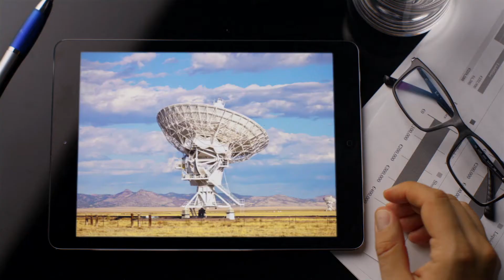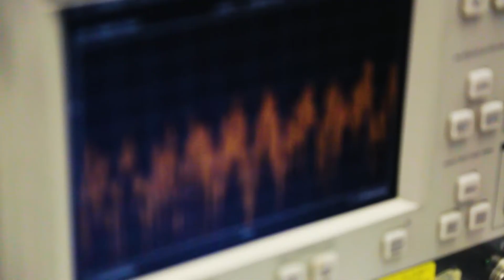SDSU Outstanding Faculty Monty Awards 2017 - Dr. Satish Kumar Sharma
Dr. Satish Kumar Sharma is a professor in the Department of Electrical and Computer Engineering. With a background in private industry, he has developed and taught seven courses; advised 46 master’s thesis students and three Ph.D. students; hosted five post-doctoral researchers and visiting professors; and received $1.7 million in extramural research grants. In 2015, he was part of a team that won the prestigious IEEE Antenna and Propagation Society Harold A. Wheeler Prize Paper Award.